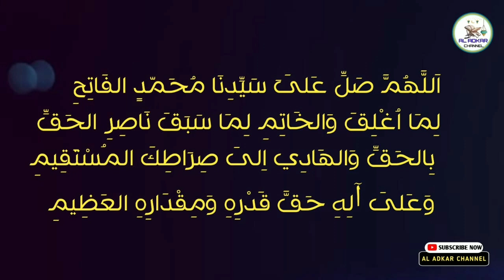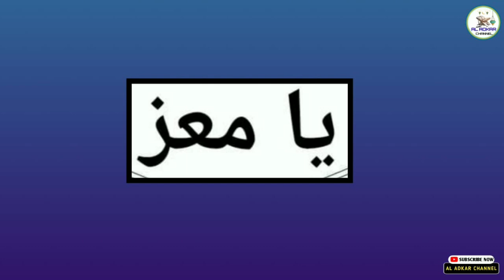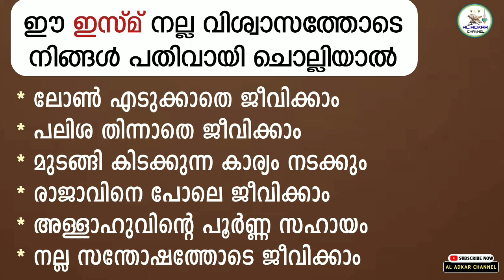ഈ ഇസ്മ് മതി💥ലോൺ വേണ്ട പലിശ വേണ്ട kadam😅വേടിക്കേണ്ട ഉറപ്പ് 💯| ya muizzu benefits | asmaul husna